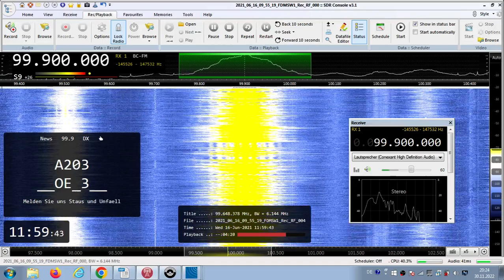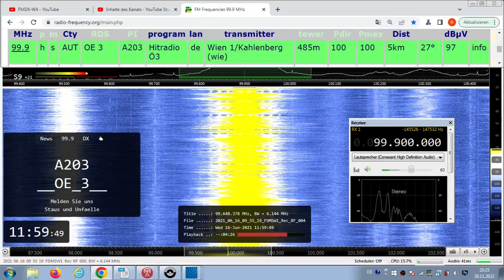FM DX LC - 160621 0958UTC - 99.9 Hitradio Ö3 (AUT) Wien 1/Kahlenberg (wie) 100kW 5km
99.9 – A203, __OE_3__ , midday-TOTH-ID, „das Ö3-Mittagsjournal mit Christian Huber“, stereo

99.9 h s AUT OE 3 A203 Hitradio Ö3 de Wien 1/Kahlenberg (wie) 485m 100kW 5km 27°